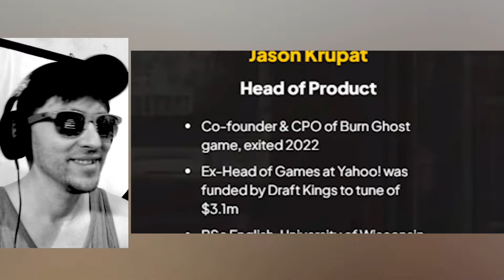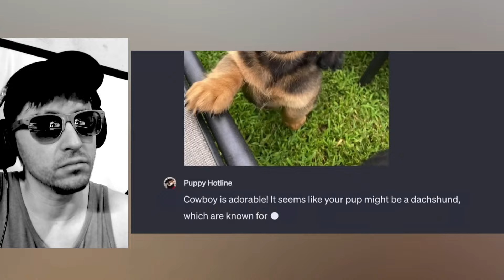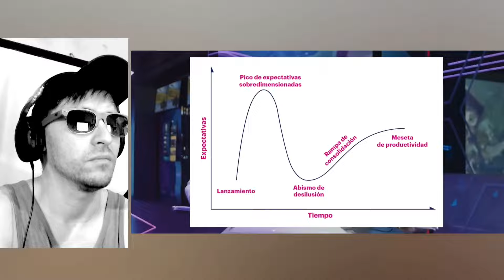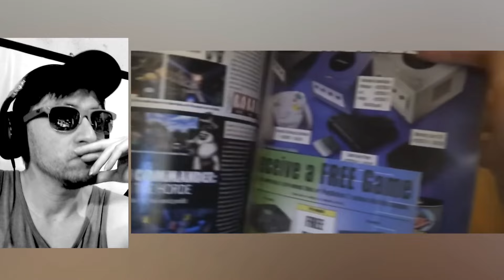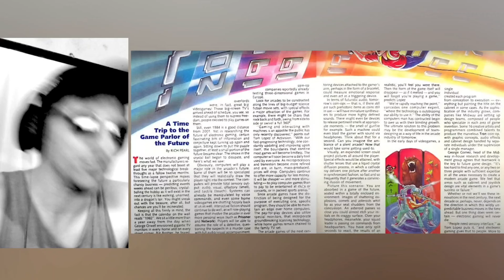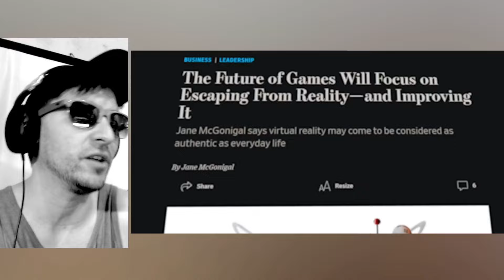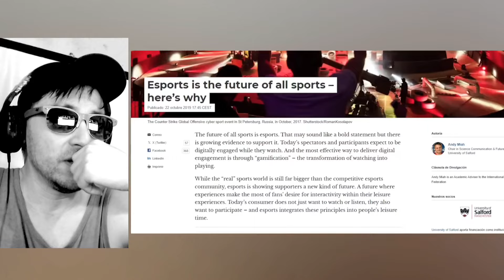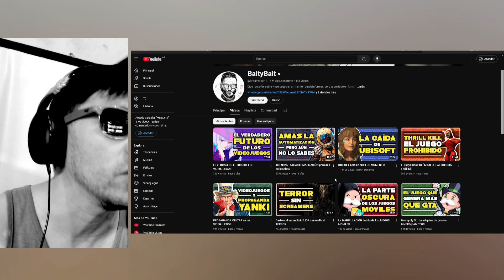REACCIÓN a "EL VERDADERO FUTURO de los VÍDEOJUEGOS" de Baity Bait